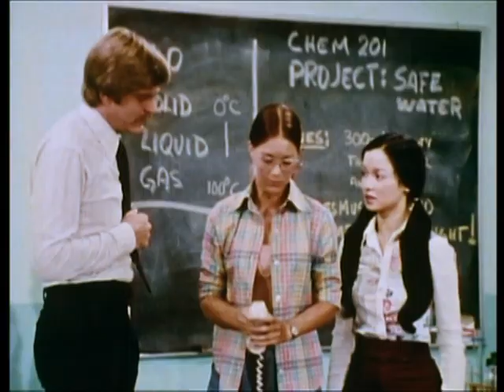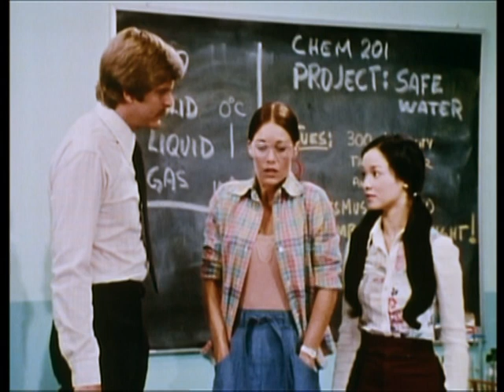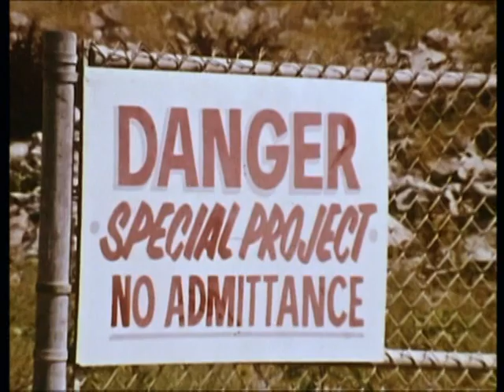Secrets_of_Isis_Ep6_Lucky.mpg